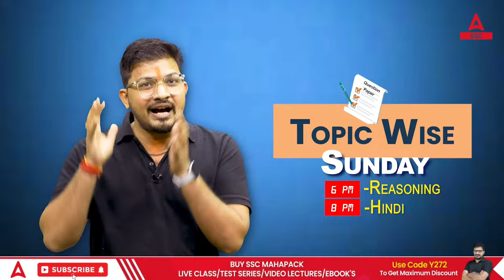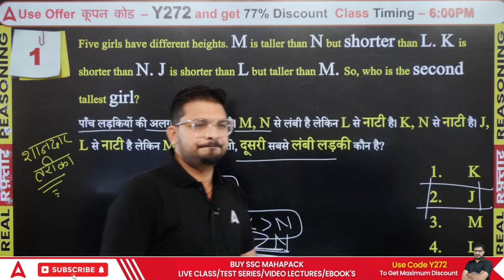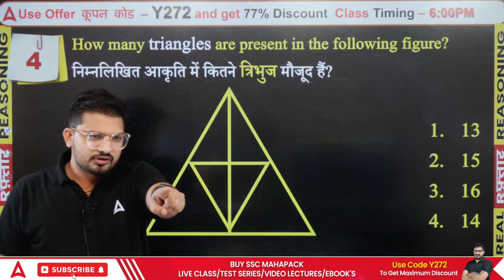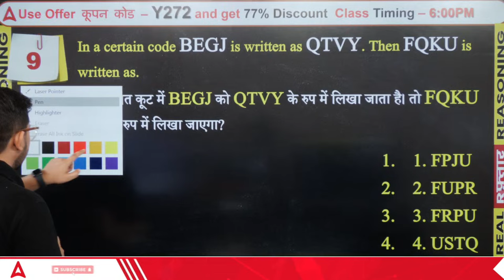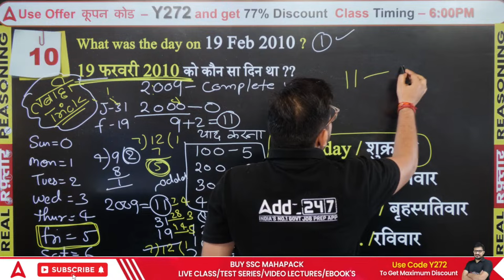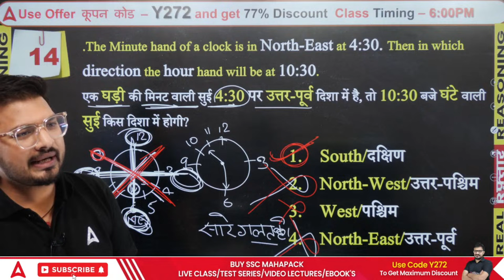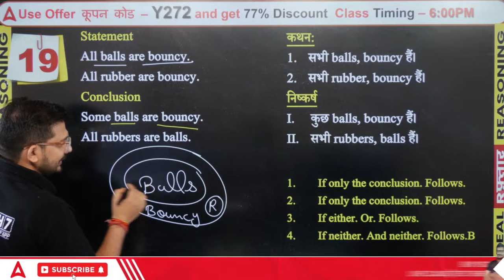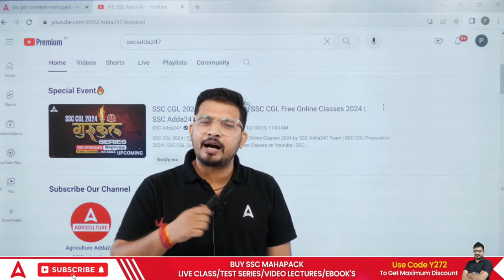SSC GD 2023-24 | SSC GD Reasoning by Atul Awasthi | SSC GD Reasoning Trick & Concept | Lec 16